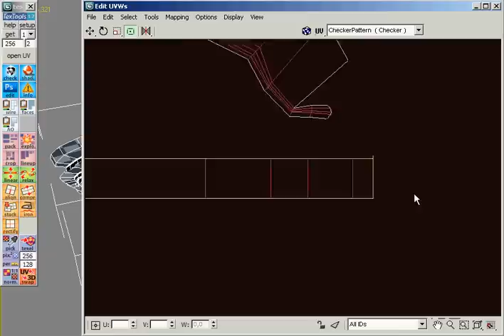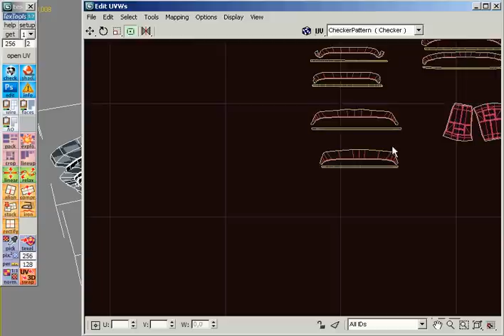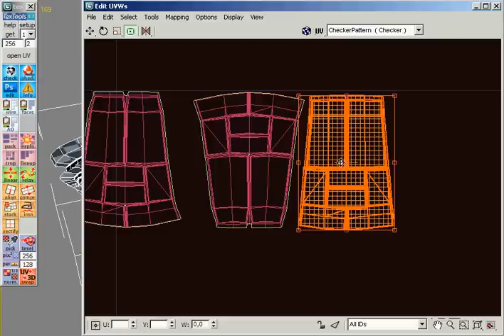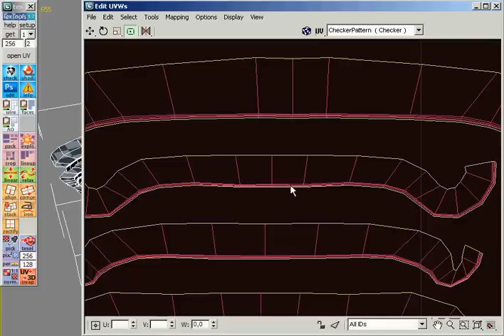3dsmax texTools: v1.7 Rectify script preview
preview of the rectify script that will be added in the texTools 1.7 release. It is a touch up script that rectifies each selected quad face within a 90° snap to the UV grid. Very useful for looping stuff. Be sure though to know its limitations:
- it does not work with banana bended UV shells - but actually rather close to rectangle shapes
- in max 9 the undo sometimes works odd, newer versions do not have this issue. I think this autodesk's fault
- if you want to rectify a bended shape, try to break it up into a few pieces, rotate each and then rectify each. After that connect them back together